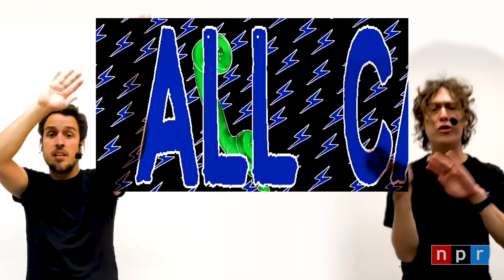The Pop Ups: Tiny Desk (Home) Concert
April 23, 2020 | Bob Boilen -- With so many parents working at home and so many children out of school and day care, this "Take Our Daughters and Sons to Work Day" may as well be called "Take Our Mothers and Fathers to Play Day."

And so for today's Tiny Desk (home) concert, we bring you joy in the form of the Grammy-nominated children's band The Pop Ups—aka Jason Rabinowitz and Jacob Stein. The Pop Ups sing the theme song to the wonderful NPR podcast Wow In The World and perform at Wow in the World live shows. In their Tiny Desk (home) concert, they save the earth from an asteroid, explain sound waves through a sing-a-long and a keytar, and encourage us all to invent and create. It's sure to brighten your day.

SET LIST
"Synthesizer"
"Meteor"
"Dinosaur Inventors"